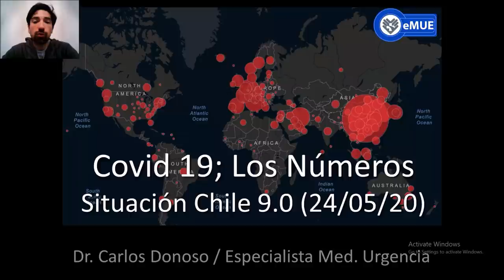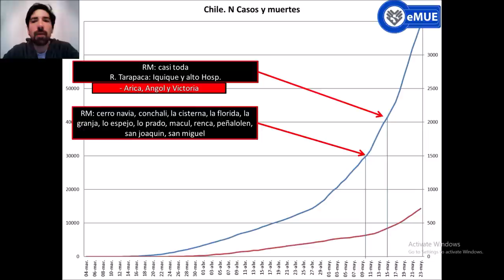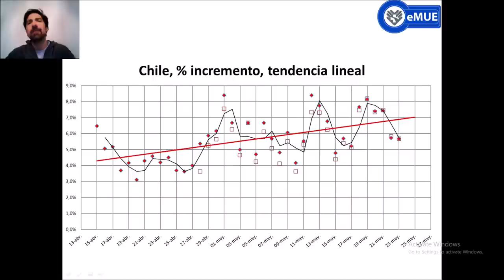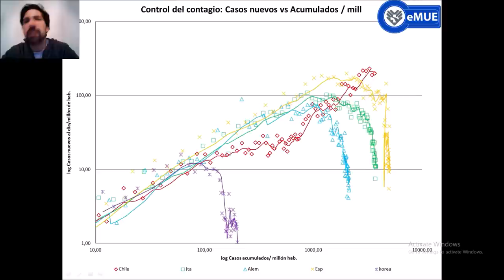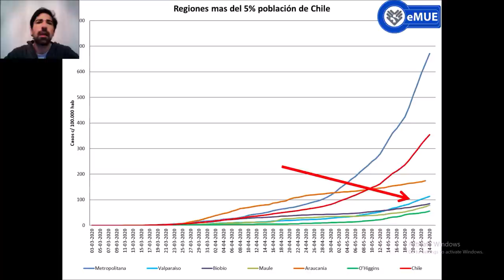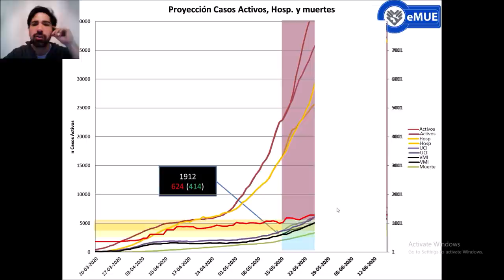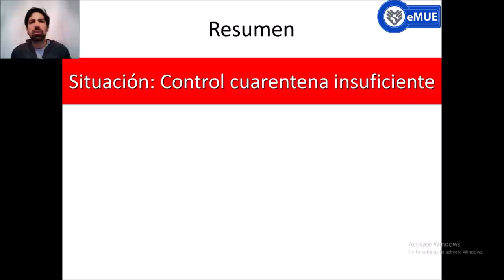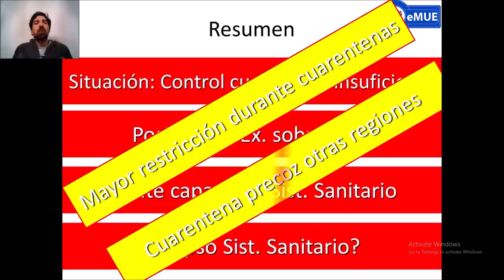COVID 19, situacion Chile 9.0, 24 de mayo.